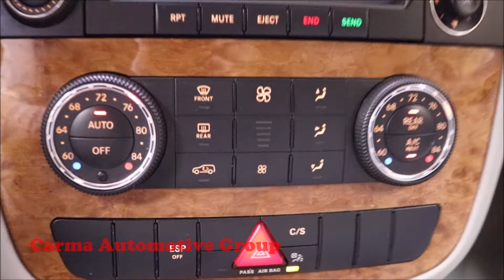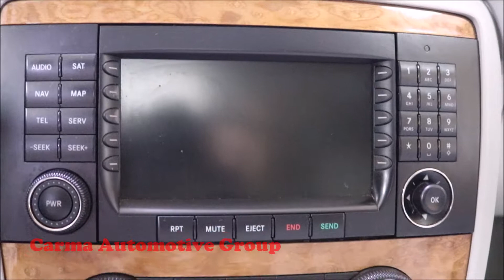Carma Automotive-2007 MERCEDES-BENZ R320 CDI-Walkaround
Mileage:  204205

2007 MERCEDES-BENZ R320 CDI

4189 Abbotts Bridge Rd, Duluth GA, 30096

Hours of Operation:
Mon-Sat 9a-8p
Sun 12p-6p